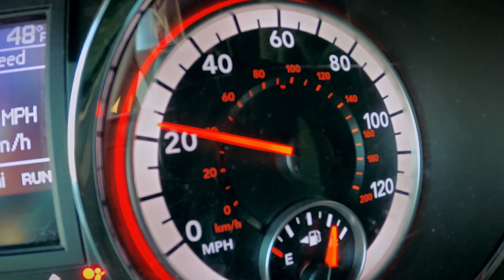Stopping Distance Demonstration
Have you ever thought about or realized how much distance a car needs to come to a stop? It's a lot! A driver needs time to think/react and a car needs distance for its brakes to bring it to a stop. In low light conditions, drivers need even more time and pedestrians often overestimate how soon drivers can see them. In most crashes, drivers had seen the pedestrians but could not stop in time. As a pedestrian, never assume a car will be able to stop on time for you.